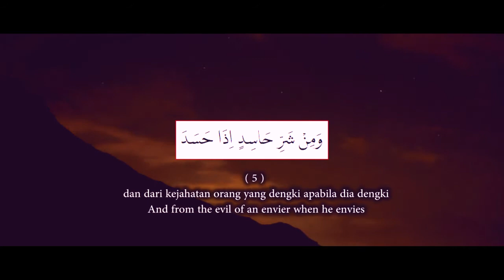Al Falaq | Cinematic View | Beautiful Qur'an recitation | Full HD Text Arabic Indonesian English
Assalamu'alaykum Warohmatullohi Wabarokatuh

Surah Al-Falaq adalah Surat ke 113 yang bermakna manusia

- Sebab-sebab turunnya surah An-Naas dan Al-Falaq :

Diriwayatkan oleh Abu Nu’aim dalam kitab ad-Dalaa’il dari jalur Abu Ja’far ar-Razi dari Rabi’ bin Anas dari Anas bin Malik yang berkata:
“Seorang laki-laki Yahudi membuatkan sesuatu terhadap Rasulullah sehingga beliau menderita sakit parah. Tatkala para sahabat menjenguk, mereka meyakini bahwa Rasulullah telah terkena sihir, Malaikat Jibril kemudian turun membawa al-rnu’awwidzatain (surah al-Falaq dan an-Naas) untuk mengobatinya. Akhirnya, Rasulullah pun kembali sehat”.

Untuk menangkal bisikan-bisikan setan itu, baik dari golongan jin maupun manusia, kita harus memohon perlindungan kepada Allah. Surat An Nas ini mengajarkan demikian. Membaca Surat An Nas adalah bagian dari upaya perlindungan diri dari semua bisikan itu. Namun tidak hanya membacanya.

“Dan sesungguhnya engkau berlindung kepada Allah dari perdayaan setan itu ialah dengan meninggalkan apa yang disukai setan. Bukan semata-mata hanya berlindung diucapkan mulut,” tegas Buya Hamka dalam Tafsir Al Azhar.

Semoga bermanfat, silahkan di share...

Wassalamu'alaykum Warohmatullohi Wabarokatuh